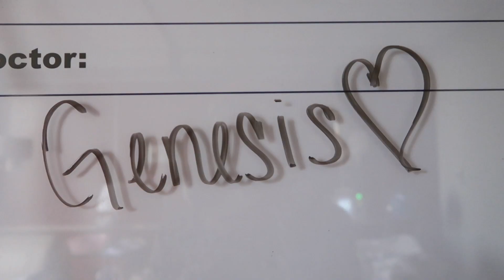Day In The Life of a NEWBORN!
Hi Boos, I'm Samí - 💁

*REMEMBER TO - Stay Sassy, Have Courage & Be Kind!!! Spread nothing but "love" & "positivity"!!!

show me love & I’ll follow you back

🛍 poshmark (@SassySamForever)